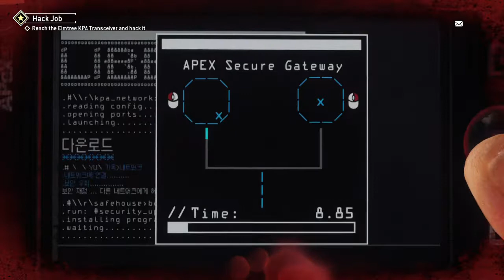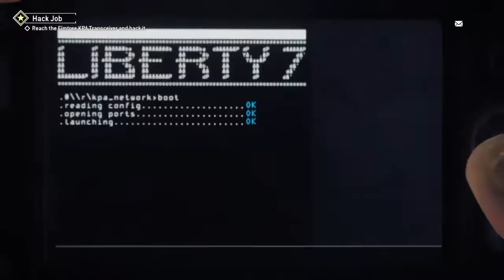Homefront The Revolution EP 3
Не пропускайте следващия епизод,в които ще видите още една спасителна мисия и как ще се развие историята.Благодаря ви!